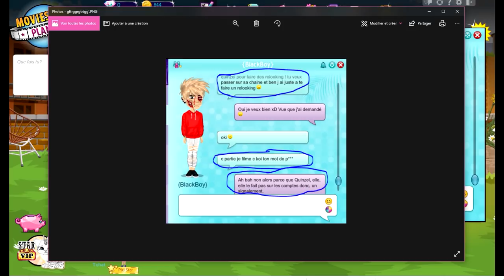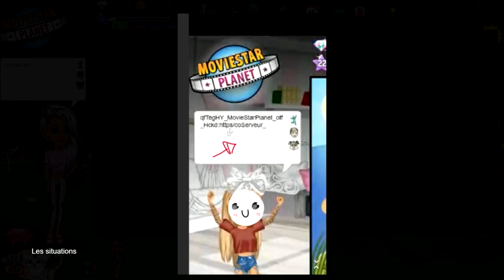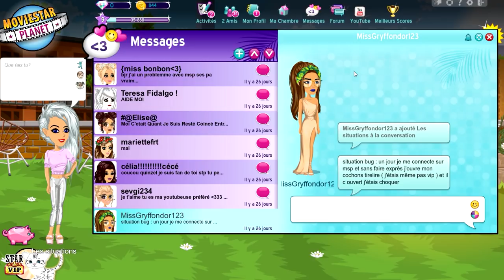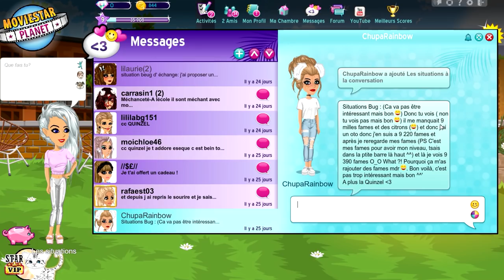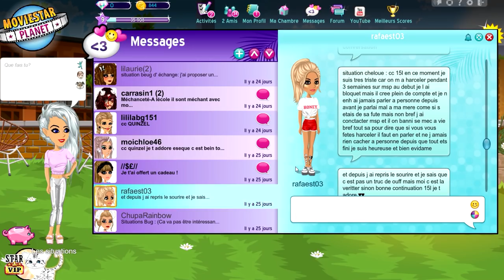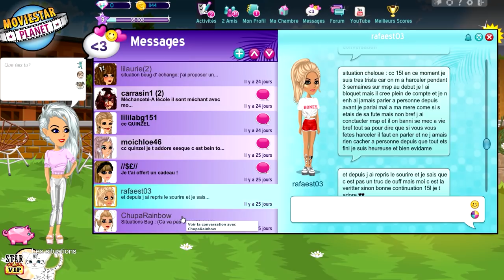UN HACK CHELOU SUR MSP